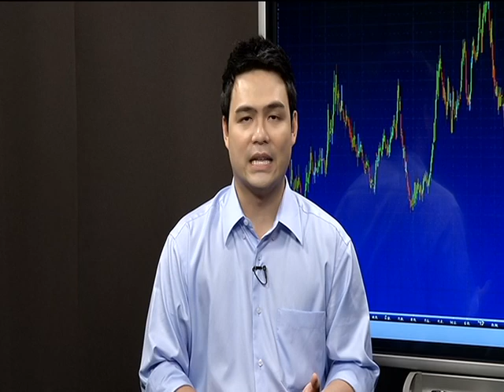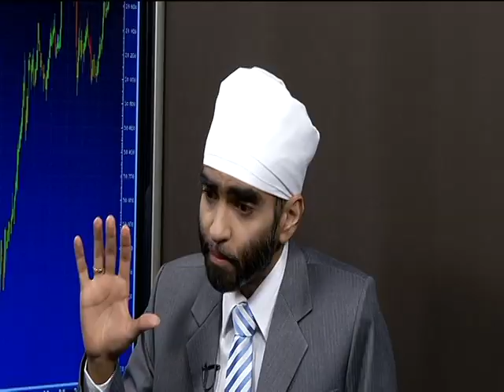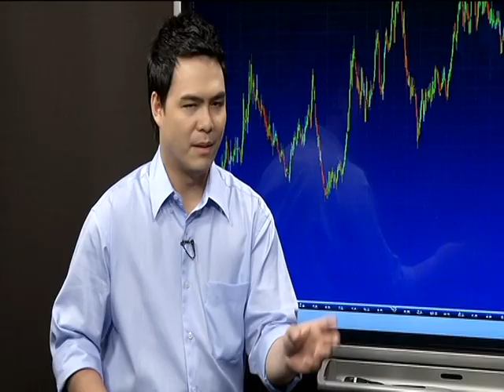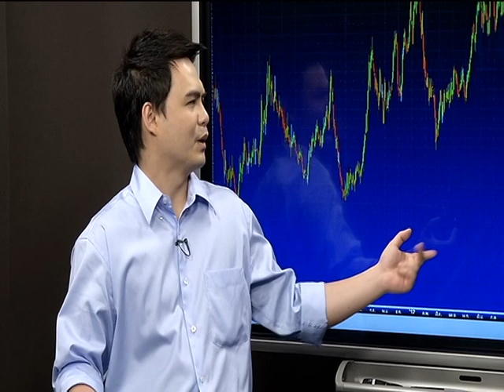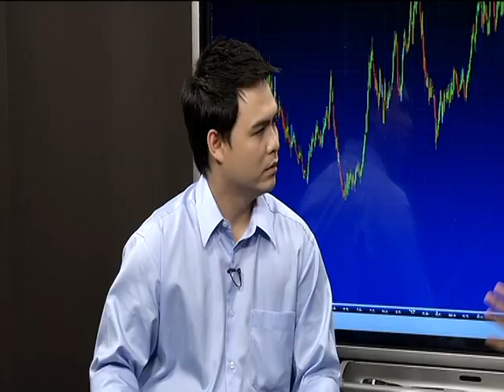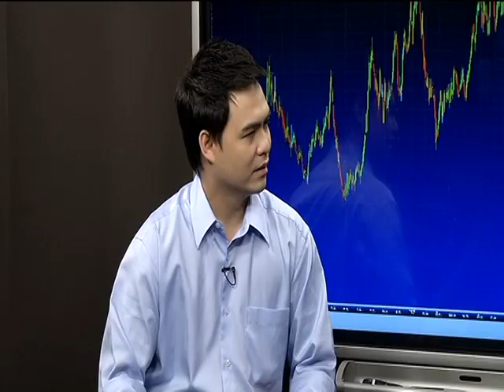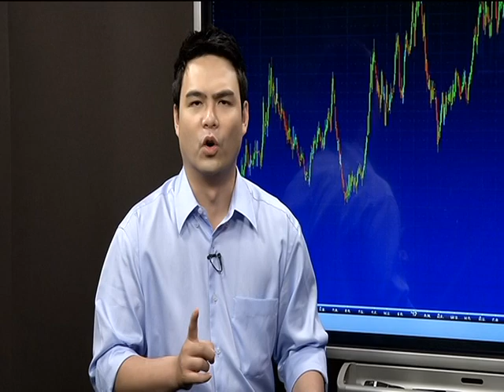ค่าเงินบาทจะไปทางไหน พิชัย จาวลา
คุยกับ พิชัย จาวลาถึงทฤษฎีผลประโยชน์และการประยุกต์ใช้
ยกตัวอย่างค่าเงินบาท